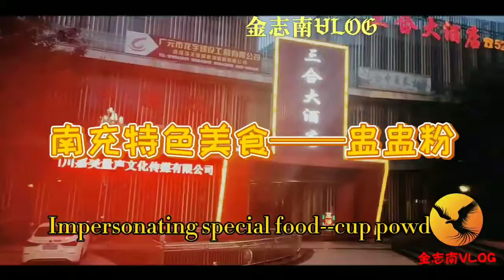四川南充有种美食，搪瓷缸子当碗用，配料随便加，你吃过吗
There is a kind of delicious food in Nanchong, Sichuan. The enamel jar is used as a bowl. The ingredients are added casually. Have you ever eaten it